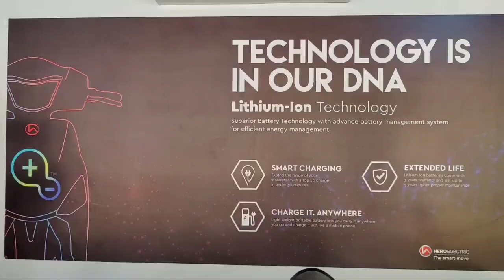ടീൻ ഇന്ത്യാ മലപ്പുറം ജില്ലാ കൗമാരസമ്മേളനം പൊന്നാനിയിൽ